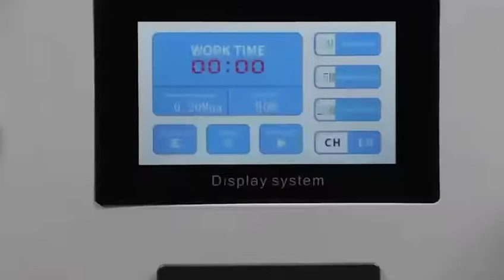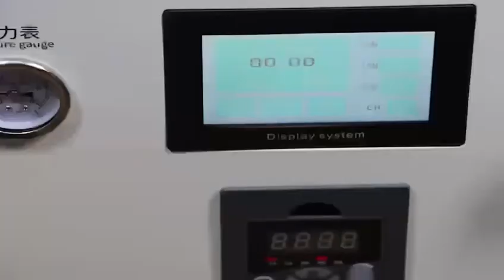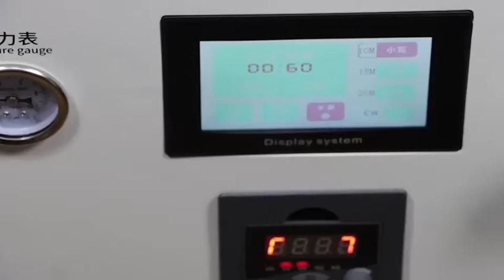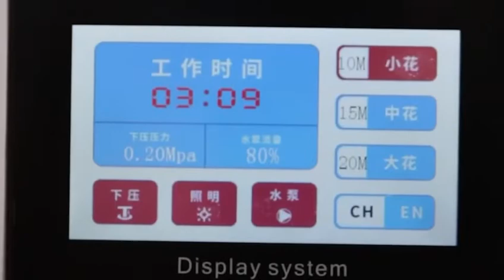Polishing machine for phone refurbishing